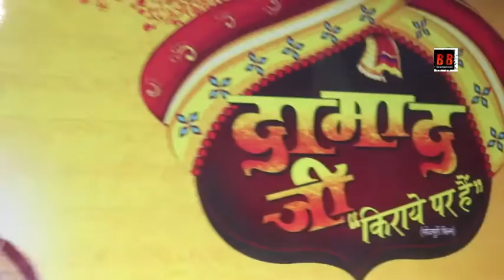Damad Ji Kiraye Par Hai दामाद जी किराये पर है Bhojpuri Movie Yash Kumar Muhurat